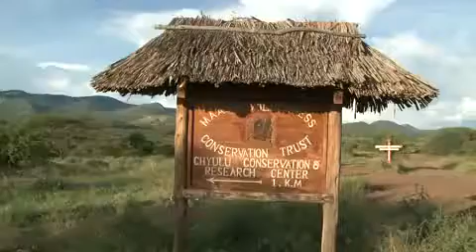ASIA100TVNet: UNEP: Earth 2012 Laureate- Samson Parashina